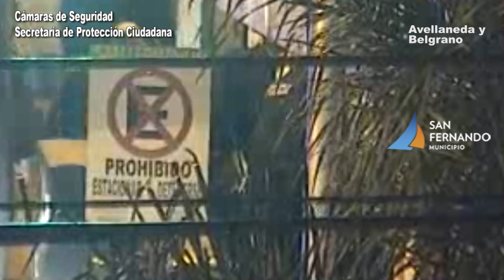Detuvieron a dos hombres tras ser filmados ingresando a un comercio de San Fernando